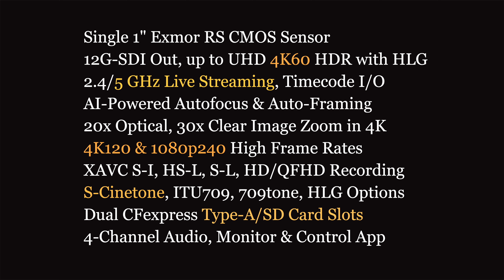Sony PXW-Z200 camcorder video test footage from Kando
I got a chance to shoot some dance video at Kando last week and wanted to share some of the footage with those of you that are considering a new video camcorder.  All this was shot without a tripod at 4K 4:2:2 at 60P.  I found the jello was acceptable even with quick pans.  The variable ND filtration was a great addition for a camera at this price point, especially considering you don't have to buy a lens.  This camera is due to start shipping on or about September 26, 2024.